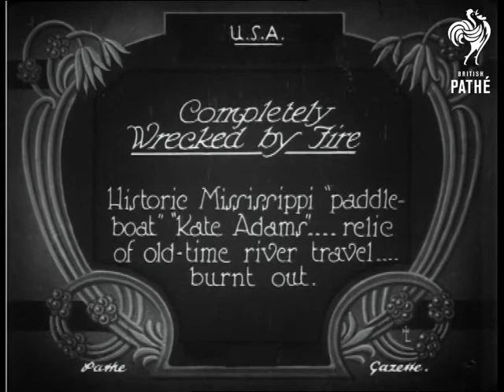Completely Wrecked By Fire (1927)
Item title reads: " Completely Wrecked by Fire. Historic Mississippi 'paddleboat' 'Kate Adams' - relic of old time river travel - burnt out."

USA

M/S panning shot over wrecked ship, with its burnt framework and timbers, hardly recognisable as a boat. There are a few men picking over the debris.
 FILM ID:666.35